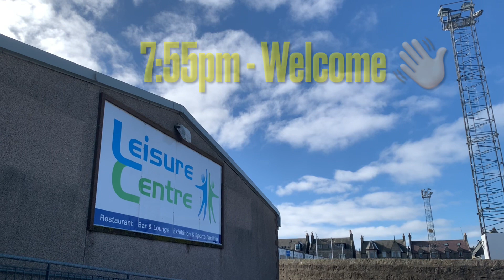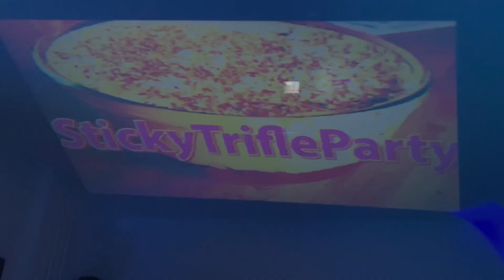StickytrifleParty (Coming Soon)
StickytrifleParty#1 🎉
Leisure center, Fraserburgh, Aberdeenshire
7:30pm - 12:00pm
£5 Entry per person
(Social Event takes place on 8/4/2023)